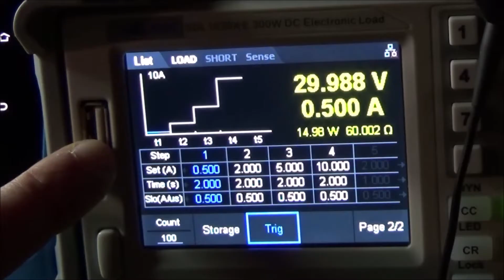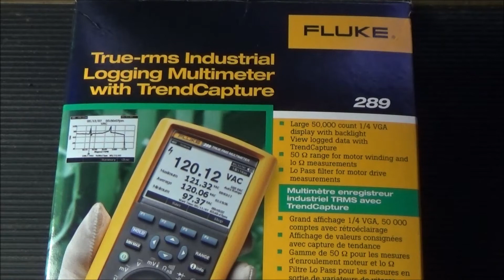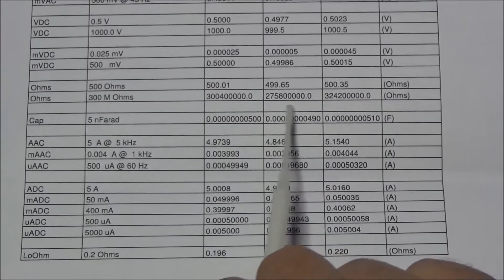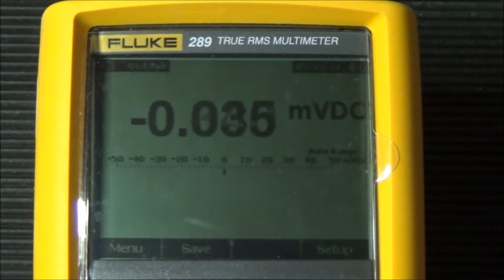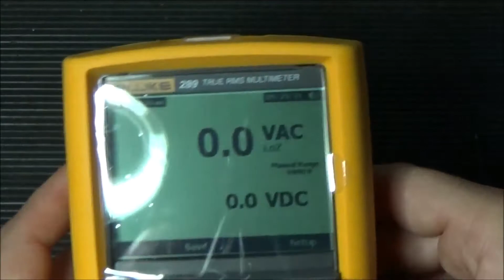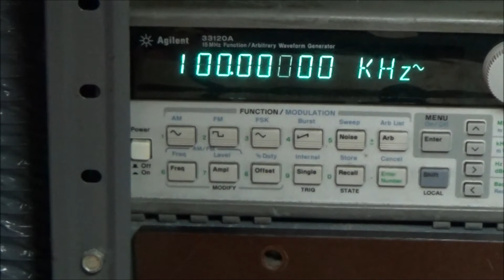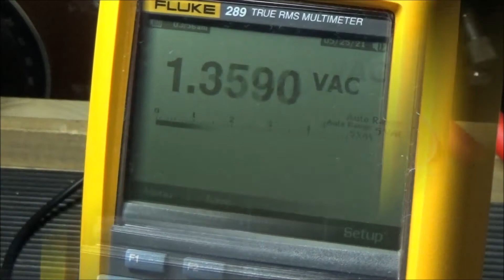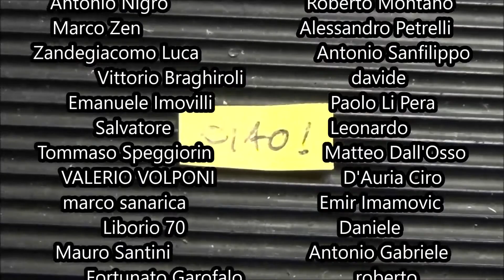0003: Errori collection - Fluke 289